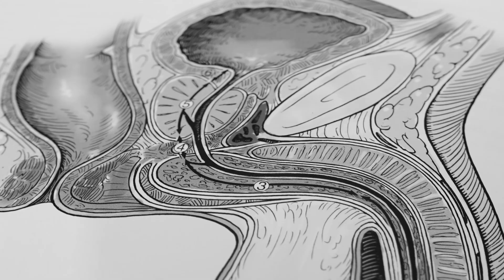Calcium dans les urines : comment faire baisser son taux naturellement ?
Vous avez trop de calcium dans les urines (hypercalciurie) et vous souhaitez éviter les récidives de calculs rénaux ?
Le Dr Sébastien Dominique, urologue à Paris, vous explique comment réduire la calciurie naturellement grâce à quelques gestes simples du quotidien :

1. Boire suffisamment : 2 à 3 litres d’eau par jour, en privilégiant les eaux peu minéralisées (Mont Roucous, Volvic, Evian...)

2. Réduire le sel : moins de charcuterie, sauces industrielles, plats cuisinés et aliments transformés

3. Réduire les excès de protéines animales : une seule portion par jour (viande, poisson ou œufs)

4. Adapter les produits laitiers : 3 portions par jour, en préférant les fromages à pâte molle

Ces conseils peuvent éviter la formation de nouveaux calculs et préserver votre santé rénale à long terme.

A propos de Dr. Sébastien Dominique :

Le Dr. Sébastien Dominique est un chirurgien urologue particulièrement versé dans le domaine de l’endo-urologie du haut appareil urinaire et la prise en charge de la maladie lithiasique.
Sur sa chaîne YouTube dédiée à l’urologie il aborde diverses pathologies et traitement de l’appareil génito urinaire masculin avec un accent particulier posé sur le traitement des calculs rénaux et bien plus encore.

Lithiase rénale, calcul urétéral, calcul rénal, prévention des calculs urinaires, traitement des calculs par laser, traitement des calculs par onde de choc, urétéroscopie, laser, lithotripsie extra corporelle, régime alimentaire et calculs, traitement médical des calculs urinaires, prévention des calculs urinaires, vasectomie

Le docteur Sébastien Dominique vous reçoit dans le cabinet Urologie Paris-Opéra (82 Boulevard de Courcelles, 75017 Paris)